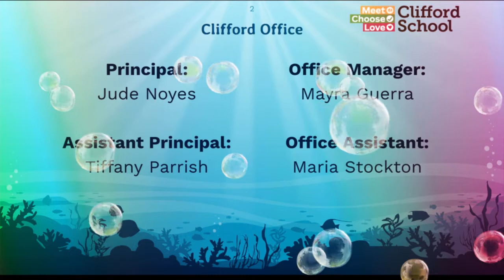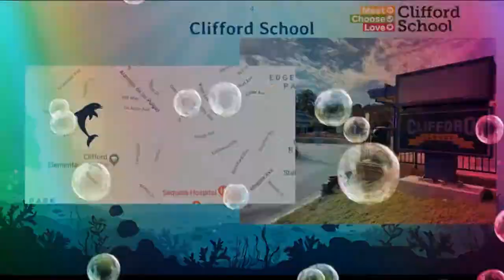Meet Clifford School